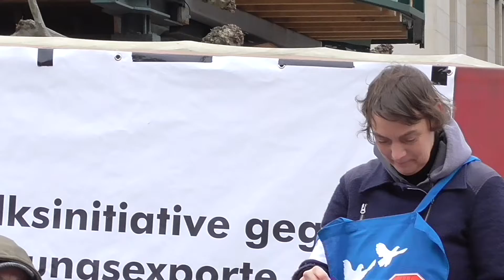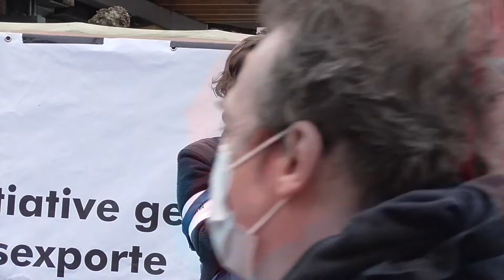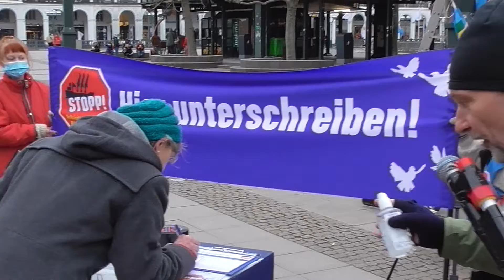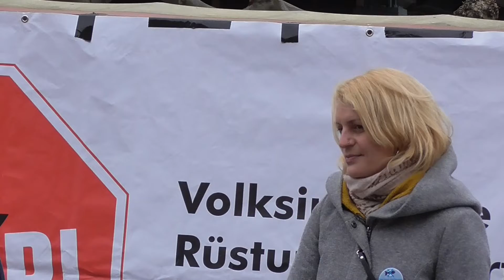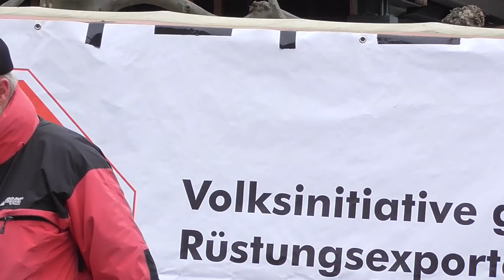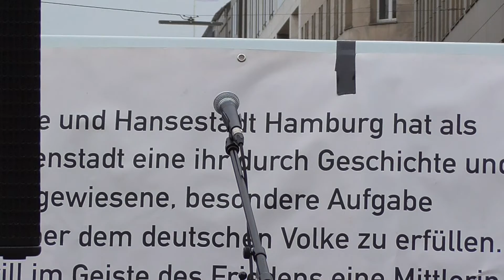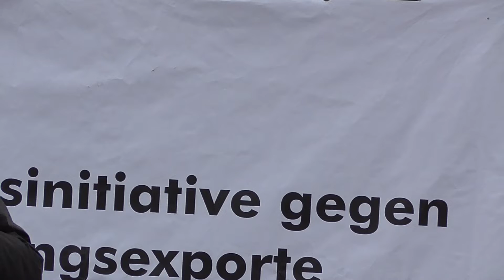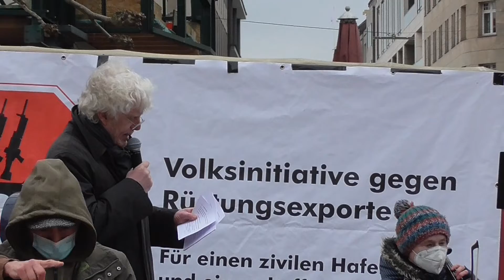Volksinitiative Start "GEGEN RÜSTUNGSEXPORTE" über den Hamburger Hafen - Unterschriftensammlung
Volksinitiative gegen den Transport und Umschlag von Rüstungsgütern über den Hamburger Hafen

00:02 Burkhard Plemper (Journalist)
00:59 Victoria Mader (Volksinitiative gegen Rüstungsexporte)
03:14 Holger Griebner (Volksinitiative g. R., ver.di - AK Frieden)
05:55 Victoria
08:59 Holger
09:27 Victoria
09:46 Lampedusa Moongroove (Musik)
12:40 Start der Unterschriftensammlung (HIER UNTERSCHREIBEN!)
17:47 Ute Lamberti (Friedensinitiative Niendorf)
20:03 Dr. Lisann Drews (IPPNW Hamburg)
21:51 Hartmut Ring (GEW)
23:39 Axel Richter und Lavanya Honeyseeda (Performance „Kreuz des Friedens“)
27:17 Ali Ahmad (Lampedusa Flüchtlinge Hamburg)
31:16 Lampedusa Moongroove
34:47 Sprecher der alevitischen Gemeinde Hamburg
35:56 Zaklin Nastic (Die Linke, MdB und Landessprecherin Hamburg)
39:36 Lampedusa Moongroove
42:56 Christel Woehler (attac Hamburg - AG Frieden)
46:59 Lampedusa Moongroove
49:38 Monika Beier (DFG-VK)
59:19 Lampedusa Moongroove
01:00:51 Johanna Zimmermann (Asta HAW Hamburg; AK Friedenswissenschaft)
01:04:39 Sabine Dsirne & Christiane Albrecht (B. Brecht „Bitten der Kinder“)
01:07:15 Nicola Hofediener
01:09:47 Lampedusa Moongroove

zu der Vorlage zu folgendem Gegenstand der politischen Willensbildung:
„Senat und Bürgerschaft schaffen innerhalb eines Jahres eine Rechtsgrundlage, die den Transport und Umschlag von Rüstungsgütern über den Hamburger Hafen verbietet und unternehmen alle notwendigen und zulässigen Schritte, um dieses Verbot unverzüglich umzusetzen.“

Begründung:
Uns eint das Bewusstsein, dass ohne Frieden kein menschenwürdiges Leben möglich ist. Krieg bedeutet immer Tod, Zerstörung von Lebensgrundlagen, Vertreibung und Flucht.

In der Hansestadt Hamburg leben Menschen aus nahezu 200 Ländern. Über den Hafen gehen Waren aus allen Teilen der Welt ein und aus. Doch werden hier nicht nur zivile Güter verschifft, sondern auch Waffen, Munition und Kriegsgerät. Wir finden, dass sowohl Produktion als auch Handel ausschließlich friedlichen Zielen dienen darf.

Mit der Volksinitiative wollen wir dazu beitragen der Präambel der Hamburgischen Verfassung Geltung zu verschaffen. In ihr heißt es: „Die Freie und Hansestadt Hamburg hat als Welthafenstadt eine ihr durch Geschichte und Lage zugewiesene, besondere Aufgabe gegenüber dem deutschen Volke zu erfüllen. Sie will im Geiste des Friedens eine Mittlerin zwischen allen Erdteilen und Völkern der Welt sein. Durch Förderung und Lenkung befähigt sie ihre Wirtschaft zur Erfüllung dieser Aufgaben und zur Deckung des wirtschaftlichen Bedarfs aller.“

Internationalität, Frieden und Völkerverständigung sind Werte, die
Hamburg als Konsequenz aus Faschismus und zwei Weltkriegen in die
Verfassung übernommen hat. Doch in und um Hamburg produzieren
momentan mehr als 93 Unternehmen Rüstungsgüter. Über den Hafen
werden pro Jahr 1.000 Container mit Munition verschifft. Das sind drei
Container pro Tag – dazu kommen noch Waffen, Panzerwagen, Panzer,
Raketenwerfer und Kriegsschiffe. Transportiert wird zum Beispiel nach
Mexiko, Brasilien oder Kolumbien – in Länder, in denen die Menschenrechte mit Füßen getreten werden, aber auch nach Saudi-Arabien und in die Türkei, die damit unter anderem im Jemen, in Syrien und gegen die Kurd:innen Krieg führen. Allein im ersten Quartal 2020 wurden trotz der Covid-19-Pandemie Panzerkampfwagen und Kriegsschiffe im Wert von 200 Millionen Euro exportiert.

Auch der Export von Kleinwaffen, den Massenvernichtungswaffen des 21. Jahrhunderts, ist in den letzten Jahren massiv gestiegen. Im Jahr 2017 wurden aus Hamburg Pistolen und Sturmgewehre im Wert von 500.000 Euro verschifft – 2018 für fünf Millionen und 2019 für mehr als 13 Millionen Euro! Und dieser rasante Anstieg hält an. So stiegen die Exporte von Pistolen über den Hamburger Hafen im 2 und 3. Quartal von 2020, obwohl nach Ausbruch der Pandemie UN-Generalsekretär António Guterres zu einem globalen Waffenstillstand aufrief, auf jeweils 12,6 und 13,2 Millionen Euro! Weltweit heizen Rüstungsexporte bewaffnete Konflikte und Kriege an und zwingen Millionen Menschen zur Flucht. Rüstungsriesen wie Rheinmetall, Krauss-Maffei Wegmann oder die Lürssen Werften, zu denen auch Blohm und Voss gehört, machen damit Milliarden-Gewinne. Jeder Transport von Rüstungsgütern ist eine potentielle Gefahr für Menschenleben. Wir wollen den Transport und Umschlag von Rüstungsgütern über den Hamburger Hafen unterbinden. Transport und Umschlag beinhalten im Wesentlichen Export und Import sowie das Beladen, Entladen und Umladen.

Wir freuen uns über weitere Mitstreiter:innen!
Gemeinsam senden wir aus Hamburg das Signal: Stoppt den Transport und Umschlag von Rüstungsgütern!

Die Bevölkerung der Hansestadt wird mit dieser Vorlage ermächtigt, darüber zu entscheiden, ob zukünftig Rüstungsgüter über den Hafen transportiert und umgeschlagen werden sollen oder nicht.
Wir wollen mit der Volksinitiative dazu beitragen, dass Hamburg im Sinne seiner Verfassung als Mittlerin des Friedens wirksam wird.